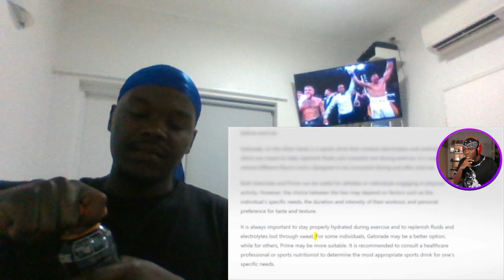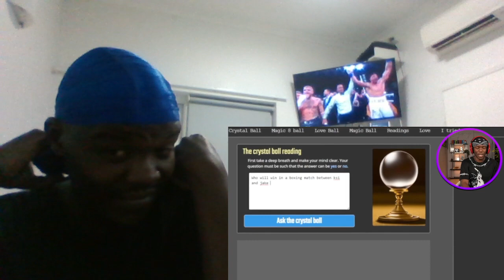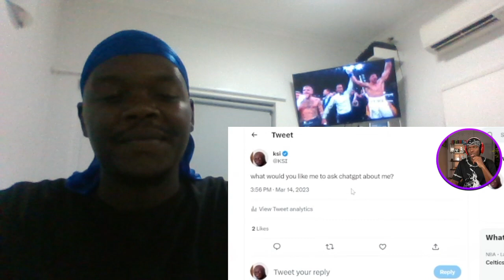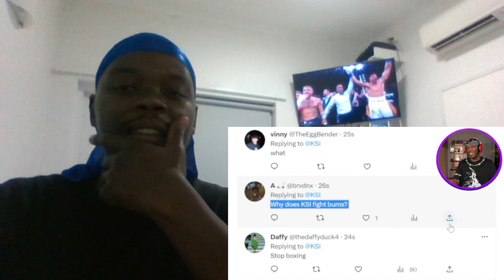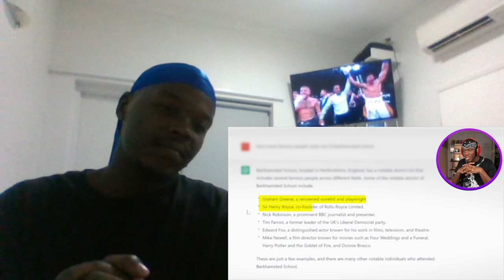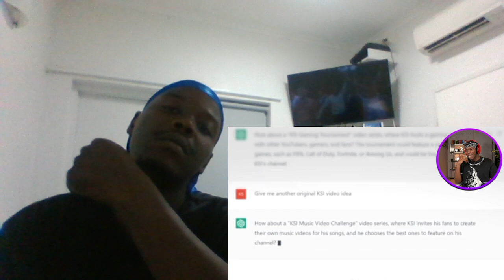KSi "BRUTALLY HONEST REVIEW OF PRIME" [Reaction Video]